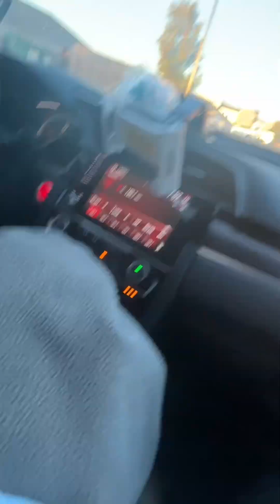Post-Surgery Shenanigans: Laughing Gas Chronicles!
Maddie had us cracking up after getting her wisdom teeth out!